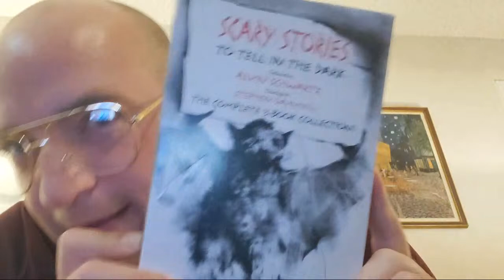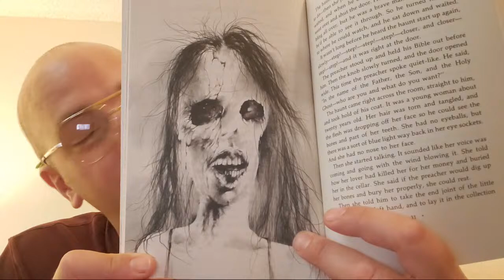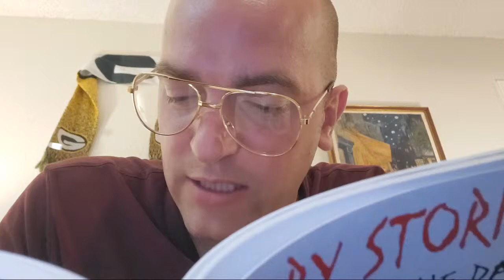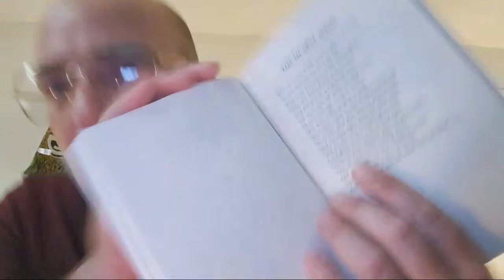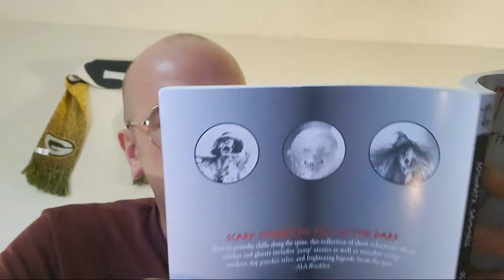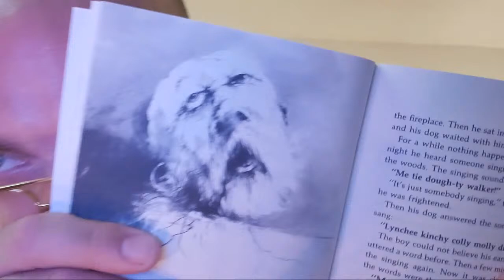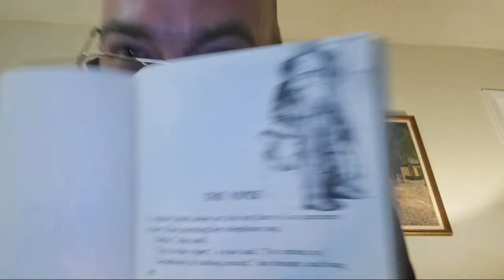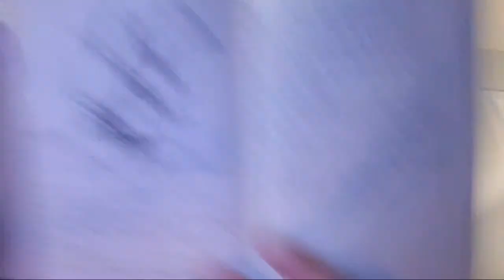The Sunday Chuck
--About--
Hi, my name is Derek Krahn and I'm the Operations Director for the Center for Animal Research and Education (CARE), a non-profit big cat sanctuary in Texas. That's where I got the idea for the name, 'BigCatDerek'. As you can probably already tell, I'm not that creative.

-Derek